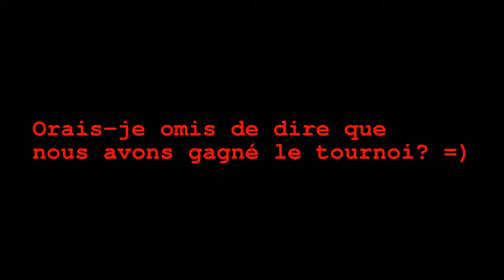CHAMPION DU MONDE!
... à Widelands.